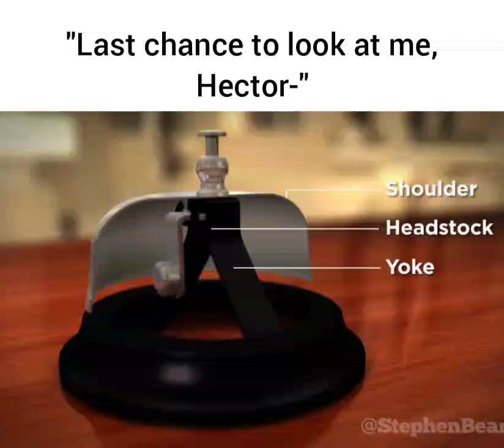Mississippi Queen meme, Hector edition.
HAU-